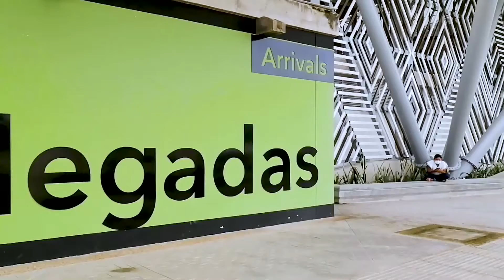Tres | Esperanzador anuncio para los habitantes de Leticia, aislados por el coronavirus